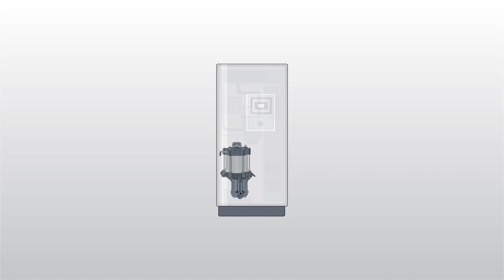O que é um compressor VSD?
Super eficientes e inteligentes, os compressores de Acionamento de Velocidade Variável (VSD) são mais do que apenas um novo modelo de compressor: eles são uma peça fundamental na economia de energia!

Há mais de 25 anos, a Atlas Copco traz sua tecnologia VSD nos compressores, sempre melhorando suas capacidades e conectividade, proporcionando uma solução flexível para a sua produção!

A partir do momento que a velocidade de operação se ajusta automaticamente conforme a demanda de ar, gastos desnecessários de super ou subprodução deixam de ser um problema. E com uma geração de ar comprimido mais fiel às suas necessidades, você também trabalha de forma mais sustentável ao diminuir as emissões de CO2!

Então, se a demanda flutuante de ar é uma questão na sua operação, não tenha dúvidas de que os nossos compressores VSD serão a chave para a otimização e economia! Entre em contato conosco para saber mais.